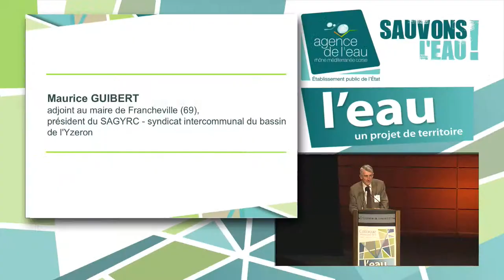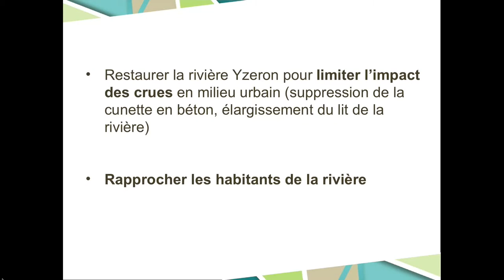L'EAU : UN PROJET DE TERRITOIRE - Maurice GUIBERT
Colloque "L'eau: un projet de territoire", le 29 Novembre 2013 au Centre de Congrès de Lyon

Des élus s'engagent pour l'eau.

Maurice GUIBERT, adjoint au maire de Francheville (69), président du SAGYRC - syndicat intercommunal du  bassin de l'Yzeron